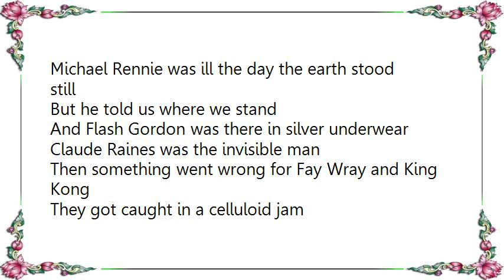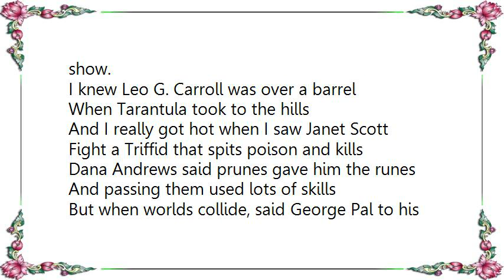Glee - Science Fiction Double Feature Lyrics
[Lyrics Glee - Science Fiction Double Feature]
Michael Rennie was ill the day the earth stood still
But he told us where we stand
And Flash Gordon was there in silver underwear
Claude Raines was the invisible man
Then something went wrong for Fay Wray and King Kong
They got caught in a celluloid jam
Then at a deadly pace it came from outer space
And this is how the message ran

Science fiction
Double feature
Dr. X will build a creature
See androids fighting Brad and Janet
Ann Francis stars in Forbidden Planet
Oh-oh at the late night, double feature, picture show.

I knew Leo G. Carroll was over a barrel
When Tarantula took to the hills
And I really got hot when I saw Janet Scott
Fight a Triffid that spits poison and kills
Dana Andrews said prunes gave him the runes
And passing them used lots of skills
But when worlds collide, said George Pal to his bride
I'm gonna give you some terrible thrills, like a

Science fiction
Double feature
I wanna go, oh-oh, to the late night double feature picture show.
By R.K.O., oh-oh, at the late night double feature picture show.
In the back row at the late night double feature picture show.